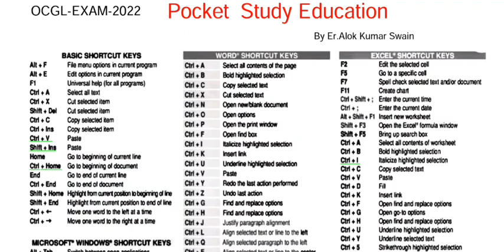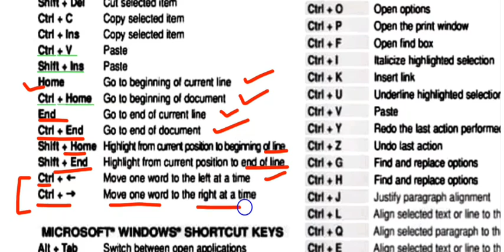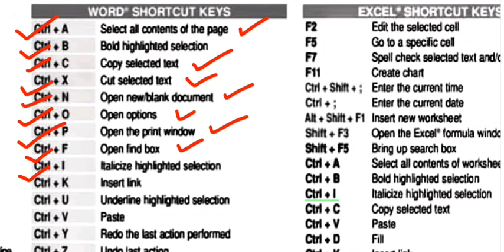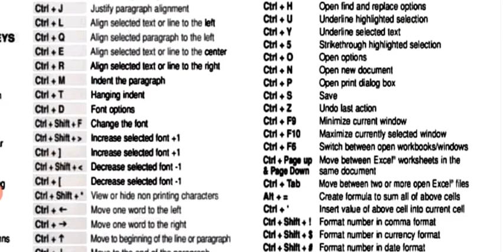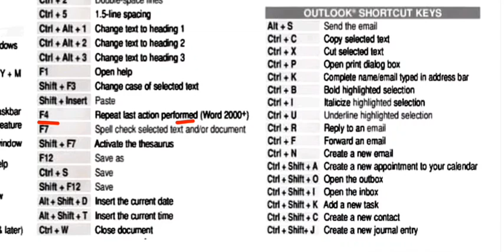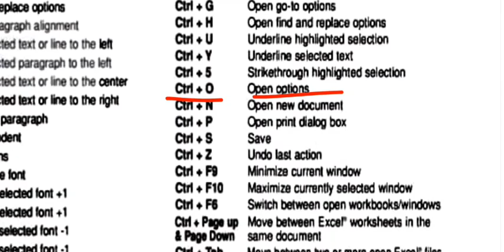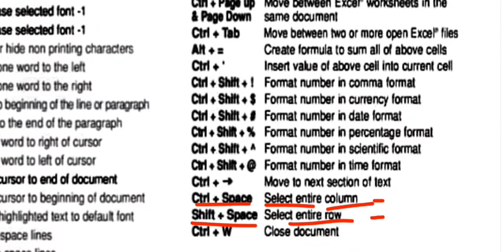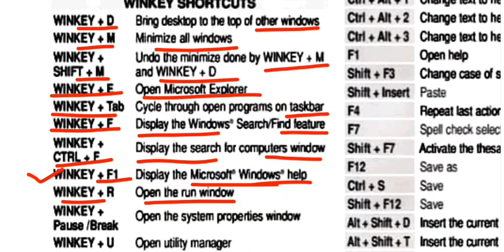OCGL EXAM-2022|😳😳COMPLETE COMPUTER SHORTCUT |1page Must Download |10+ପକ୍କା ରଖିବେ |ଓଡିଶା ପରୀକ୍ଷା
👉Computer Call Shortcut OCGL Question  comes from this off

👉Most Important  Computer  Question  for Odisha CGL

👉Latest OCGL Complete  Computer  Question  discussion

For Supporting : Share our Channel or Contribute  Some(It is not mandatory) If you feel we are doing good for students community

Phonepe: pocketstudyeducation@ybl